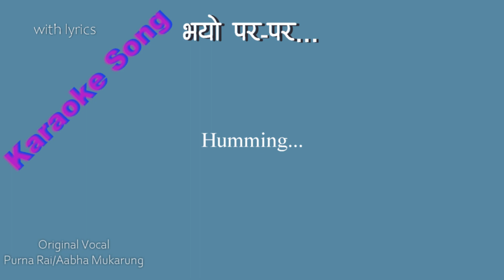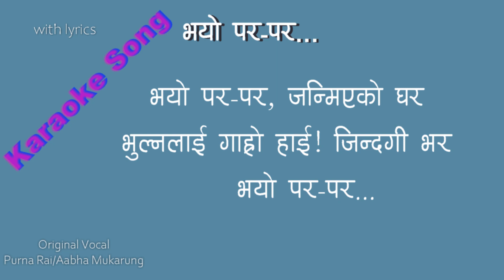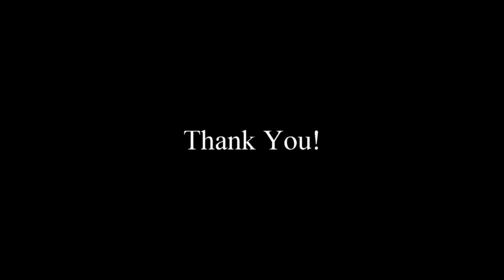भयो पर-पर || Vayo Para Para || Karaoke Song With Lyrics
Original Vocal : Purna Rai / Aabha Mukarung
Lyrics : Uttam Bhandari
Compese & Music Arrange : Pabidhan Khaling

भयो पर-पर, जन्मिएको घर
भुल्नलाई गाह्रो हाई! जिन्दगी भर

दुखी रन्छ मुटु सधैं, सम्झी गाउँघर
भोली हुन्छु हुन्न यहाँ, कसलाई थाहा छ र!
हिडि रहेछु टाढा हाई! पुग्ने कुन ठाउँ
सम्झि-सम्झी एक्लै दुख्छु, आफ्नै प्यारो गाउँ
भयो पर-पर ...

सम्झी रन्छु झ्याउरे भाका, साकेला र शिली
मुर्चुङ्गा र बिनायोको, भाका मनभरी
कोही हुन्न आफ्नो हाई! परदेशको ठाउँ
भयो पर-पर ...